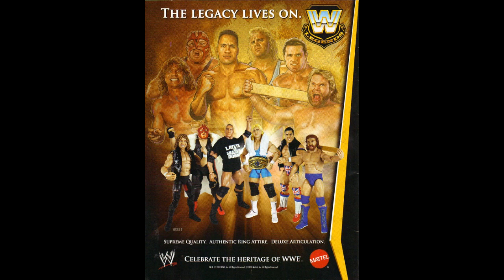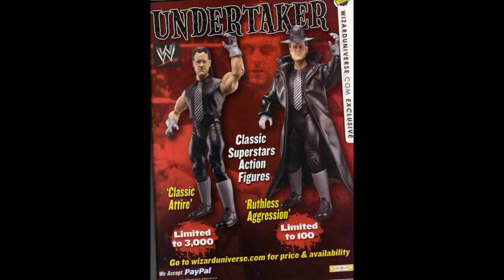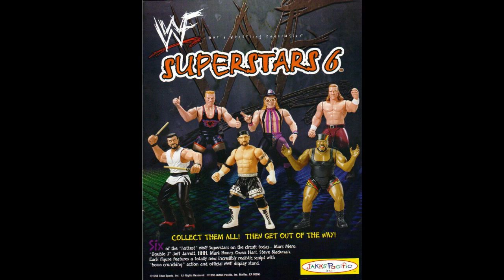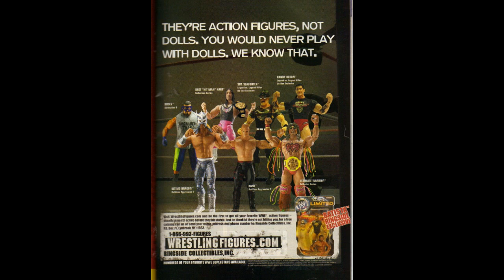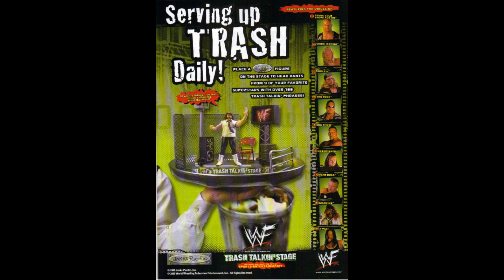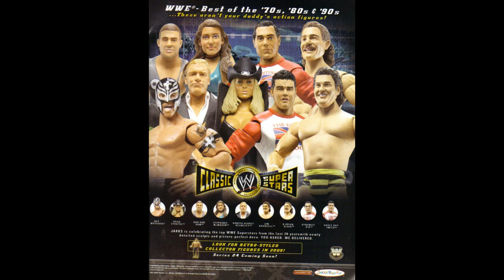Old Wrestling Figure Advertisements from Toy Magazines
Scanned images of ads from various toy magazines . Slide-Show presentation with music only , no dialogue .